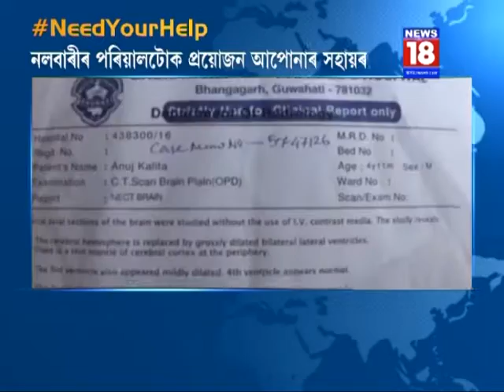Exclusive Show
Special Show With Pranjal Pratim Hazarika